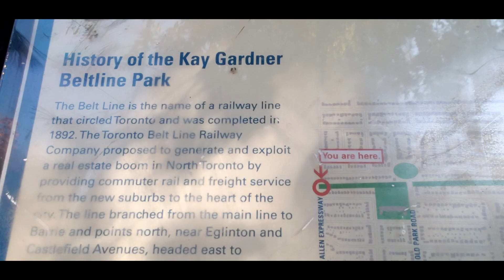Post thanksgiving bike ride....after getting stuffed with turkey and ham and strawberry cheesecake.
Post thanksgiving bike ride. after getting stuffed with turkey and ham and strawberry cheesecake time to burns those extra calories and fat, what a better way than to do a quick bike ride.
Kay Gardner beltline trail
The Toronto Beltline Trail is a linear park running about 8 miles through the northeast part of the city, connecting the neighborhoods of Rosedale, Moore Park, Forest Hill, Chaplin Estates, and Fairbank. Built on a former rail bed, the trail consists of three sections, the York Beltline Trail west of Allen Road, the Kay Gardner Beltline Park from the Allen to Mount Pleasant Road, and the Ravine Beltline Trail south of Mount Pleasant Cemetery through the Moore Park Ravine. The surface is a mix of terrain and is fairly flat. There are parks, woods, and ravines along the way. There are street crossings along the way, and a few sections where one must leave the trail and run on the street to connect to the next section.